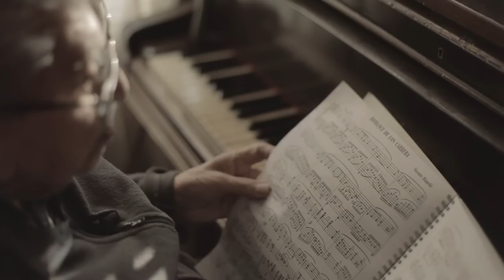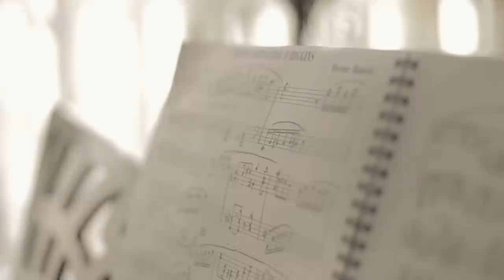LaVitrola.cl: Vicente Bianchi - Romance de los Carrera / Canto a Bernardo O'Higgins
Vicente Bianchi presenta "Romance de los Carrera / O'Higgins"
Grabado en La Reina, Santiago de Chile.
Mayo de 2015 ¡subscríbete a nuestro canal!